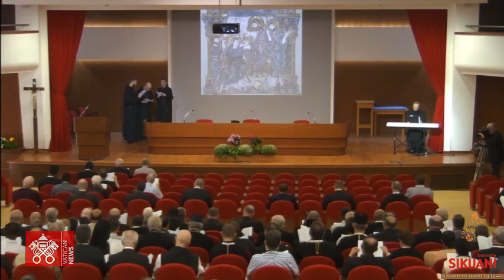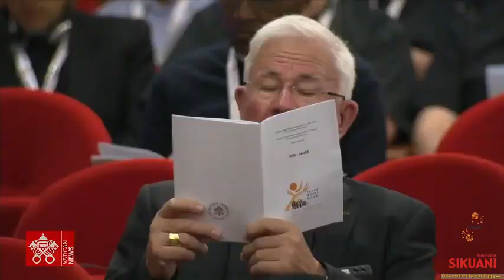XVI Asamblea General de Obispos -Sínodo de Obispos (1° Octubre 2023)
Previo al inicio del Sínodo de Obispos que se desarrollará en el Vaticano desde el 4 al 29 de Octubre de 2023, se realiza la XVI Asamblea General de Obispos y el Retiro Espiritual del 1 al 3 de Octubre, como preparación al mismo Sínodo.

Estamos dispuestos a presentarles todos los acontecimientos generales e importantes en el desarrollo del Sínodo que debe estar acompañado de nuestra ferviente oración y penitencia, para que sea la Luz del Espíritu Santo, la que ilumine el camino Sinodal.